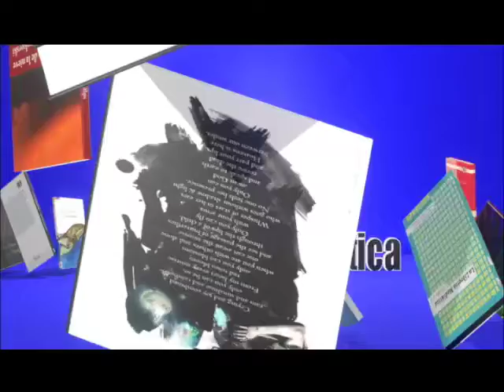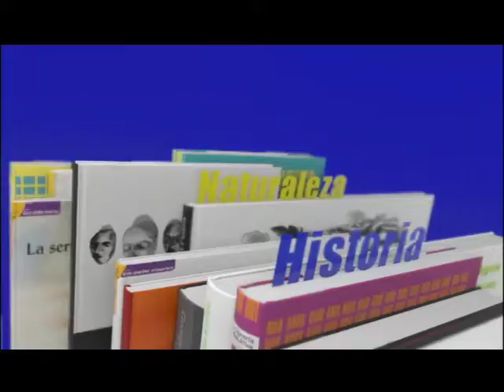Promo LLM especial 2 horas aniversario 17 VTV/ presentación Libro III para programa 360 del 15/7/22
⭐️Especial de 2 horas ⭐️

La Librería Mediática ® Venezuela
Capítulo #932 - Temporada 18 - MMXXII

Conduce: Marialcira Matute

⭐️Estreno:
Sábado 16/7/22 9:00am
👉Reposición posible:
Domingo 17/7/22 2:00pm

Evento público del 8/7/22 en la Pontificia Universidad Católica Santa Rosa UCSAR - Especial 17 aniversario La Librería Mediatica - Presentación Libro III

Se sintoniza en Venezolana de Televisión, señal abierta, cable, web y

LINKS DE VIDEO activados a partir del estreno, sábado 16/7/22 9:00 am

⭐️Primer segmento

Apertura musical

NATHALY PÉREZ
“No me basta decir te quiero”
Texto: Manuela Sáenz

LEONEL RUIZ
Será ya es
Texto: Earle Herrera

Saludo y Canción “De mi pueblo” , música y letra de Lilia Vera, interpretada especialmente por Lilia Vera para La Librería Mediatica en grabación y acompañamiento de cuatro de Leonel Ruiz.
Saludo y presentación del panel en mesa (MARIALCIRA MATUTE)
Lectura de Somari de los Soñadores de Gustavo Pereira (ISIDORO DUARTE)

⭐️Segundo segmento

ISIDORO HUGO DUARTE

PBRO. DR. CARLOS BOULLY
Rector UCSAR

NOTICIA La propuesta de crear espacios de estudios superiores en periodismo cultural se plasma en la UCSAR en la creación de la primera ESCUELA DE PERIODISMO CULTURAL que llevará por nombre "Marialcira Matute e Isidoro Hugo Duarte"

Marialcira Matute - Agradecimiento equipos VTV

Saludo de Minelia Villalba de Ledezma

⭐️Tercer segmento

GD CARLOS QUINTERO REGOS
Comandante Aviación del Ejército Bolivariano

MARIALCIRA MATUTE

ISIDORO HUGO DUARTE

Saludo de Luis Angulo Ruiz

⭐️Cuarto segmento

Marialcira Matute

Anuncio programa pendiente referido a Ciudad Caribia sobre El Fogon de Alex Saab y el Círculo de Lectura de Numa Molina

NUMA MOLINA SJ
Premio Simón Bolívar de Periodismo

NATHALY PÉREZ
Cantora

PROF. RODULFO PÉREZ

ISIDORO DUARTE
Periodista UCSAR

⭐️Quinto Segmento

MARIALCIRA MATUTE
Premio Nacional de Periodismo

LUIS BRITTO GARCÍA
Premio Nacional de Literatura
Premio Nacional de Humanidades

⭐️Sexto Segmento

ISIDORO HUGO DUARTE
Periodista UCSAR

Lectura de poema “Por los nuestros” de Gustavo Pereira en homenaje a Carlos Lanz

LEONEL Y NATHALY
Hace Rato - Letra Hugo Chávez y Leonel Ruiz - Música Leonel Ruiz - del Libro/Disco Palabra de Chávez

Fin del evento aniversario y apertura formal de la temporada 18 de La Librería Mediática en VTV

📍Programa en un solo bloque #932
luego del estreno en:

•Daily Motion VTV

•VTV Programas completos YouTube

LINKS ACTIVADOS

ESPECIAL 2 HORAS 16JUL22 desde la UCSAR - 17 AÑOS LA LIBRERÍA MEDIÁTICA - Presentación Libro III LLM